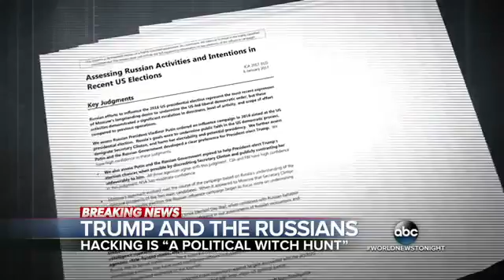President Elect Donald Trump Calls Russian Hacking Investigation a ‘Political Witch Hunt’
Trump met with the nation's top intelligence officials on their investigation into Russia's hacking of the U.S. election.

Mr Trump is due to be briefed by National Intelligence Director Gen James Clapper, CIA Director John Brennan and FBI Director James Comey. President-elect .